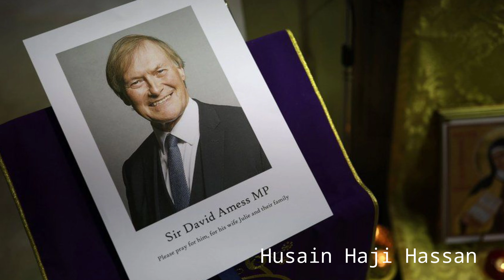Wiil Somali ah oo Mindi ku dilay Xildhibaan ka tirsan Baarlamaanka dalka Uk. Dhacdo la yaab leh